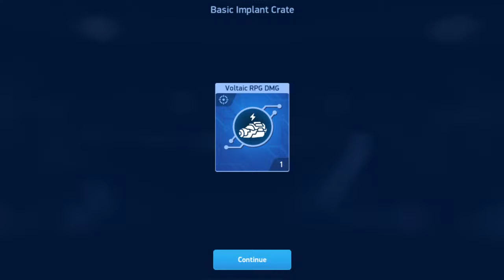Day 43 Mech Arena LIVE ! Will we make it to the top ? - Mech Arena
My Discord name : Galactus Prime